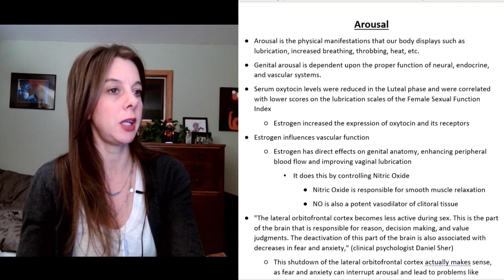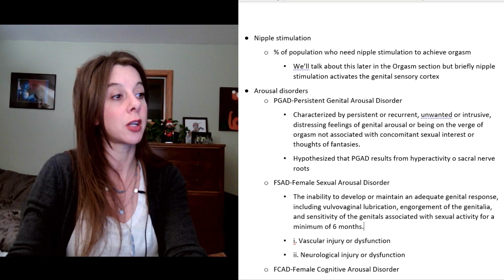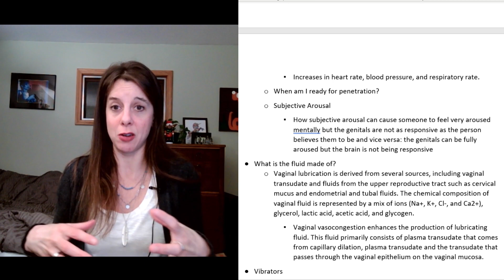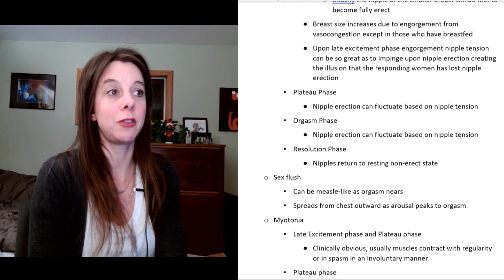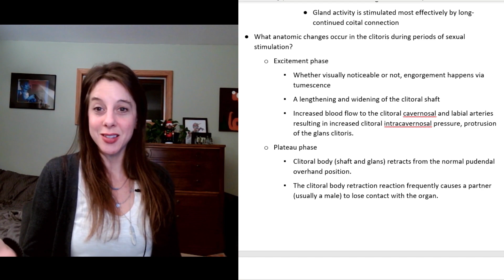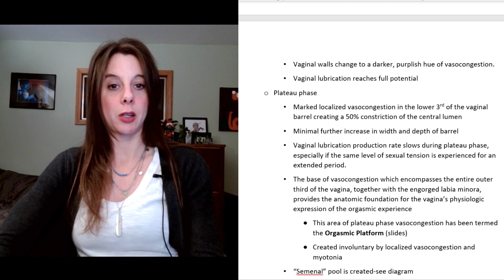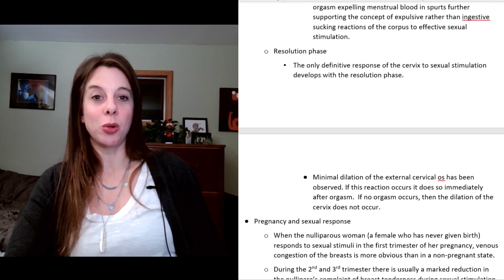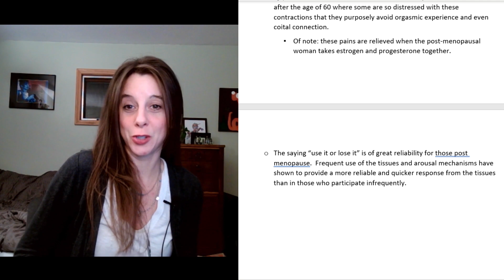Episode 2: Arousal (Female Desire, Arousal, and Orgasm Series)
Episode 2: Arousal!  In this episode I will go over how female arousal happens and what it looks like.

Be sure to check out Episodes 1 and 3(coming soon) in this series!

If you are in need of help for any of the vulvovaginal or sexual health issues mentioned in this series check out the providers on one of these sites:
issm.info
The medical professionals who are members of these organizations love a good challenge (as well as a "run of the mill" sexual health issues) and have taken the time to educate themselves and get extensive training in order to provide proper diagnoses and treatments to those who are struggling to figure out a vulvovaginal or sexual health issue.